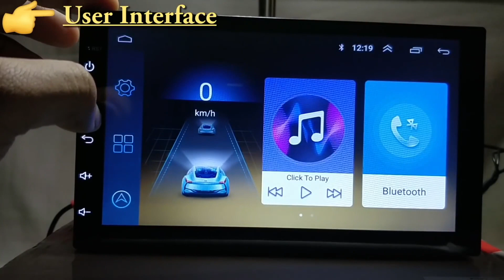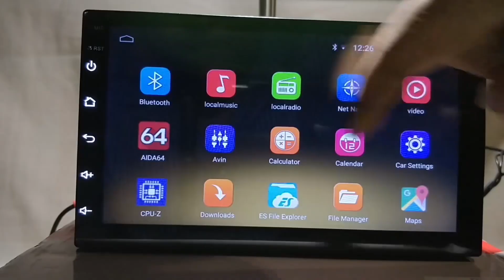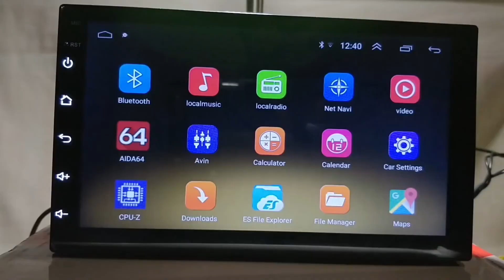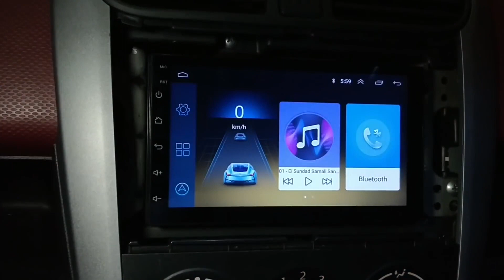Autoestéreo Android Wifi Gps 2din Video de instalación para referencia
Enlace de producto :